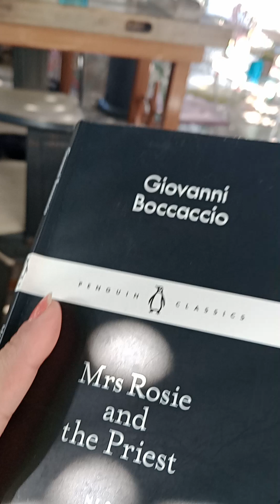It was almost daylight as he walked off,with the ring on his finger.